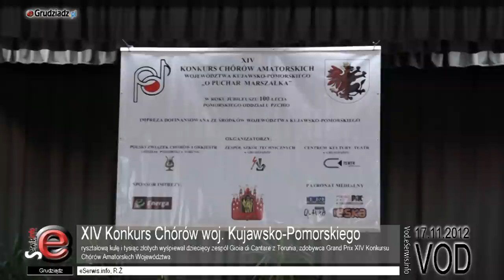XIV Konkurs Chórów woj. Kujawsko-Pomorskiego w Grudziądzu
W Grudziądzu 17 listopada odbył się XIV Konkurs Chórów woj. Kujawsko-Pomorskiego „O Puchar Marszałka".

W ramach konkursu odbyły się przesłuchania konkursowe, a także koncert Orkiestry Państwowej Szkoły Muzycznej w Grudziądzu.

Kryształową kulę i tysiąc złotych wyśpiewał dziecięcy zespół Gioia di Cantare z Torunia, zdobywca Grand Prix XIV Konkursu Chórów Amatorskich Województwa.

Pierwsze miejsce zajął chór Skont-Tin-Nont z Unisławia, drugie Halka z Inowrocławia, a trzecie ex aequo Echo z Grudziądza i Chorus Culmensis z Chełmna.

Wyróżniono również chóry Halka i Dzwon z Bydgoszczy oraz Con Anima z Torunia.